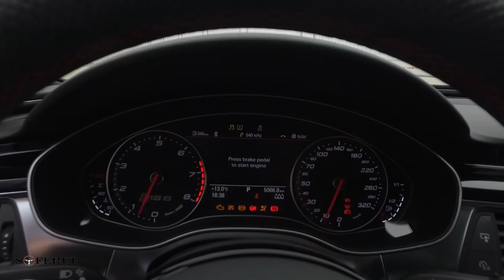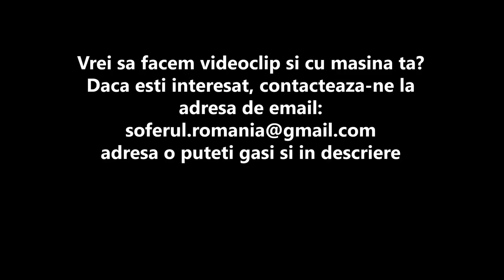Review - Audi RS6 (Premiera Nationala)